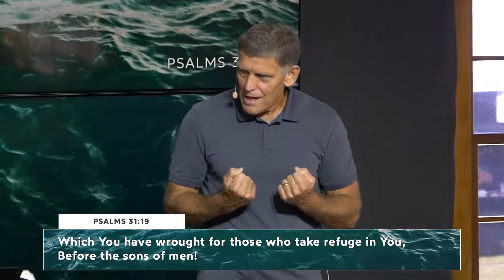1.1.23 | Ali'i Drive | Full Service Replay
“Let's Not Be Stupid” with Bill Barley
Worship Leader: Andrew West